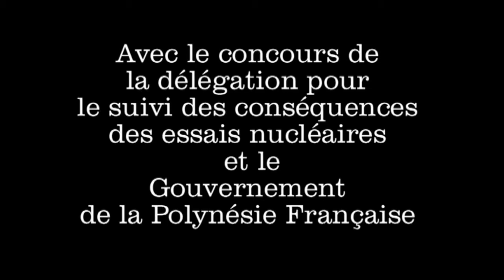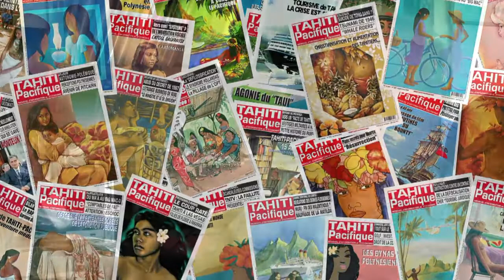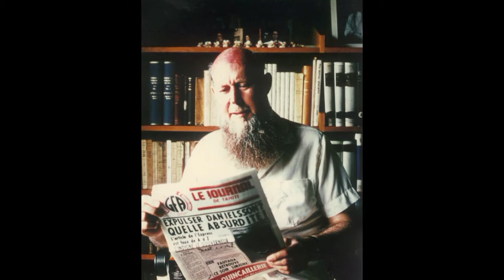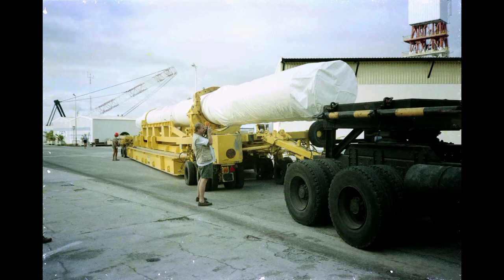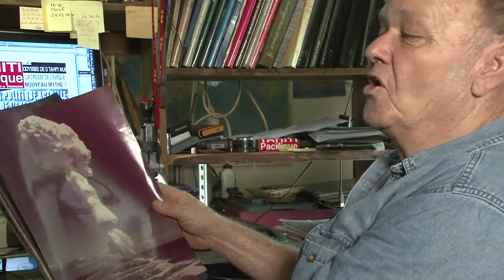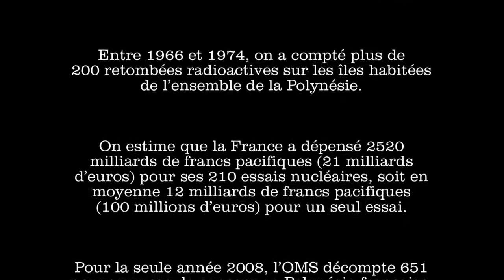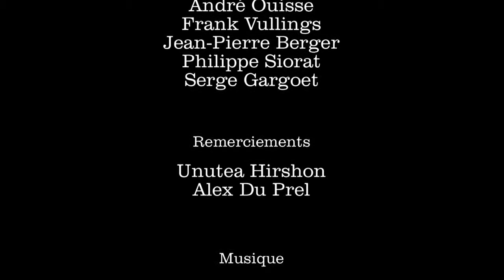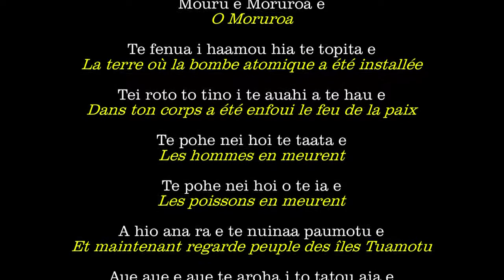Alex du prel, Fondateur de Tahiti Pacifique Magazine